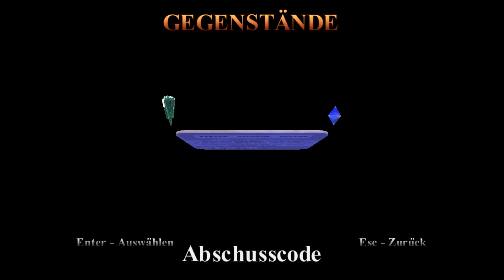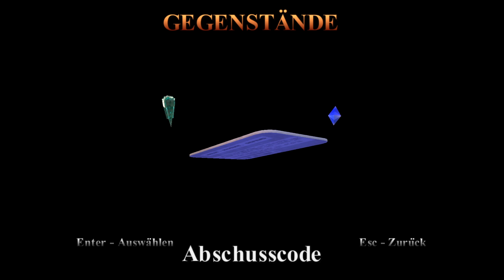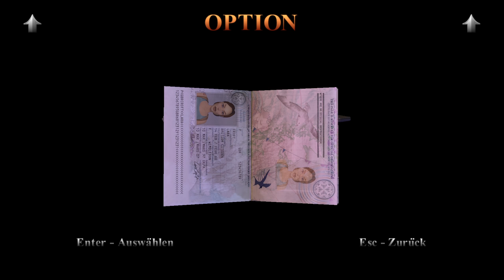TOMB RAIDER III: REMASTERED #09 - Urlaub im Küstendorf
TOMB RAIDER III: REMASTERED [Deutsch/German] [PC]
Folge: #09 - Urlaub im Küstendorf
Let's Play: Tomb Raider 3 Remastered

►Tomb Raider III Remastered
 Action-Adventure von Aspyr (2024)